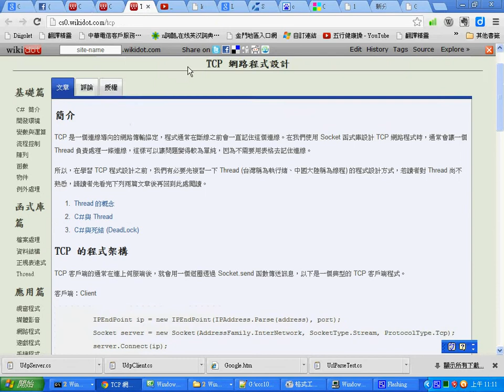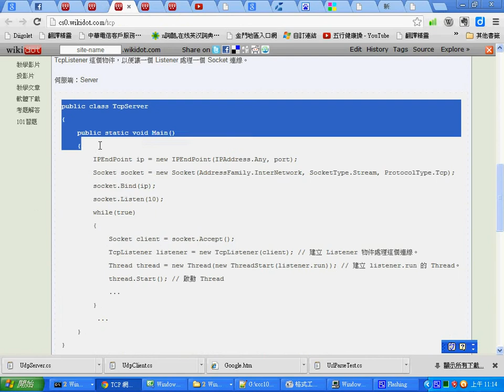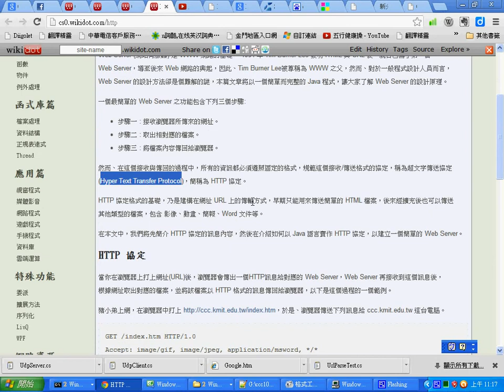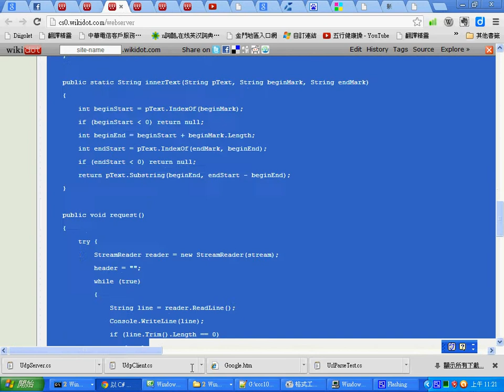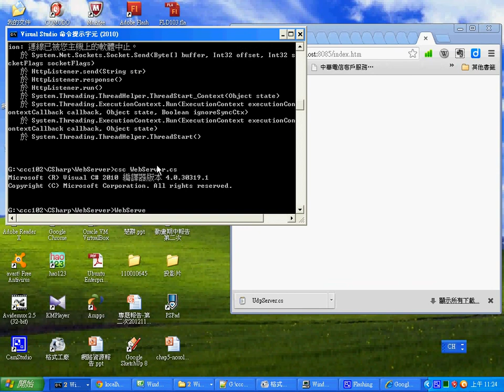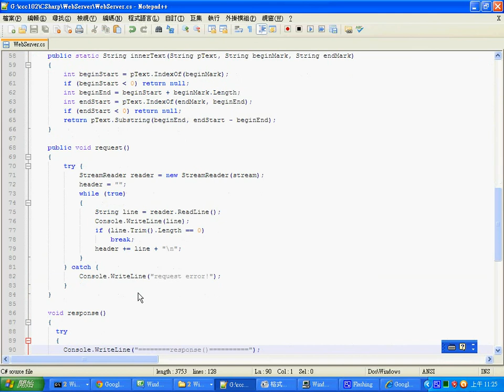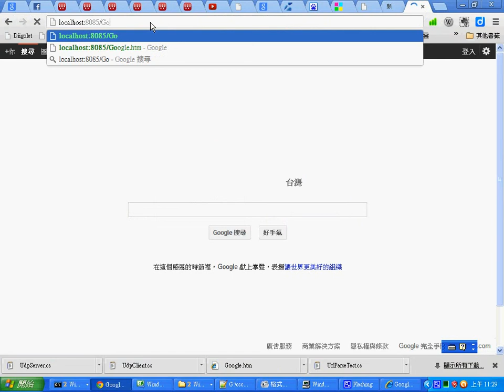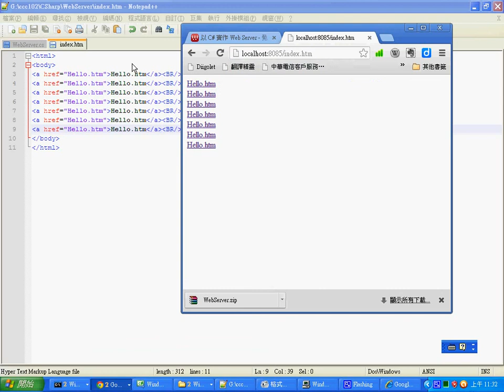C#視窗程式：設計簡易的 WebServer -- CSharpWebServer.wmv